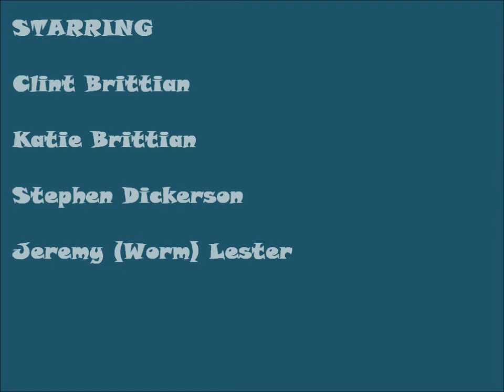Born On The Bayou Rope Swing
Rope swing on Bayou Dorcheat in Minden Louisiana